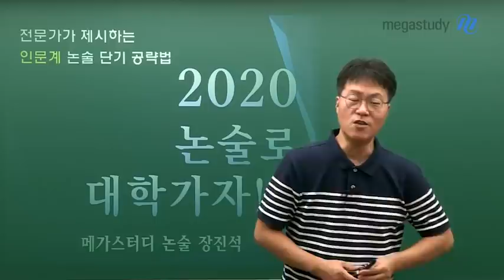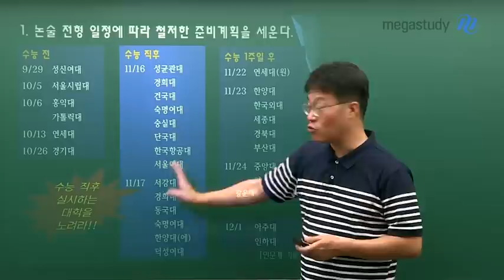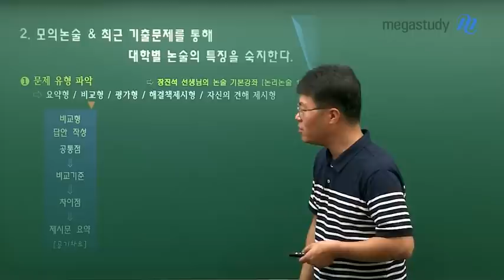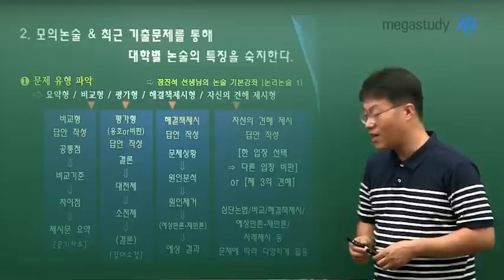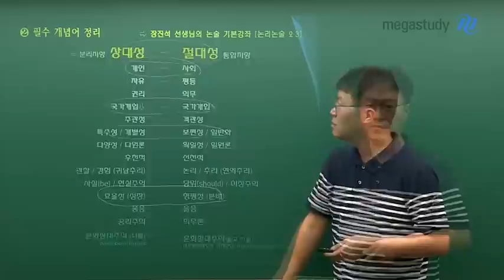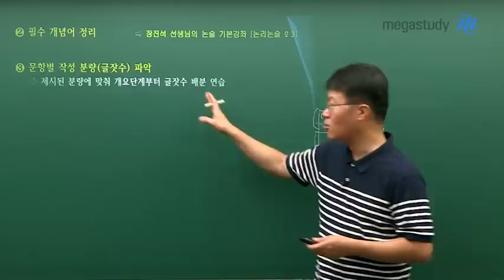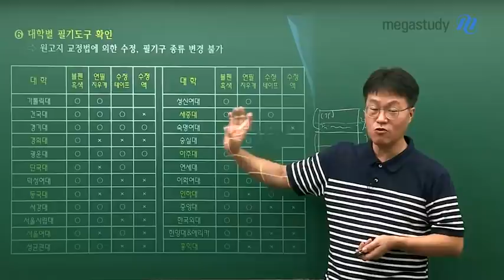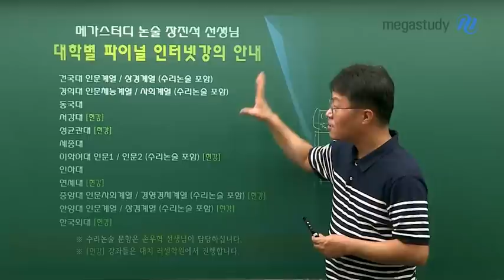[메가스터디] 논술 장진석 쌤 - 전문가가 제시하는 ★논술 단기 공략법★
2020 논술로 대학가자!

벌써 9월, 이미 주사위는 던져졌다!

장진석쌤이 논술 시험까지 길지 않은 남은 기간 동안
합격을 위해 꼭 해야할 것들을 모아서 알려드립니다!

1. 논술 전형 일정에 따라 철저한 준비계획을 세운다.

2. 모의논술&최근 기출문제를 통해 대학별 논술의 특징을 숙지한다.

 - 문제 유형 파악
  : 요약형/비교형/평가형/해결책제시형/자신의 견해 제시형
 - 필수 개념어 정리
 - 문항별 작성 분량(글잣수) 파악
  : 제시된 분량에 맞춰 개요단계부터 글잣수 배분 연습
 - 대학별 시험 시간 확인
  : 주어진 시간 내 독해, 개요, 글쓰기 시간 배분 연습
 - 대학별 원고지 양식 확인
  : 대학 홈페이지, 논술 가이드북 참고
 - 대학별 필기도구 확인
  : 원고지 교정법에 의한 수정, 필기구 종류 변경 불가

3. 남은 기간, 이런 마음으로 이렇게 준비한다.
 - 된다고 생각하고 공부한다.
  : 논술은 잘 써서 붙는 게 아니고 덜 못쓰면 합격한다.
 - 수능 공부와의 균형이 가장 중요하다. 논술 올인은 절대X
 - 구체적인 논술 공부 계획을 세운다.
  : 논술 공부는 몰아서 하는 것 보다 매일 하는 것이 가장 좋다.
 - 대학별 출제 경향과 대학발표 자료를 숙지한다.
 - 시간이 빠듯하다면 예시답안을 천천히 반복해서 필사한다.
 - 시간 배분 연습을 꼭 한다.
  : 본인의 글쓰는 속도를 반드시 체크한다.
 - 올해 발표된 모의논술과 전년도 기출문제가 가장 중요하다.
 - 이미 출제된 주제들은 다른 대학에서 반복 출제된다.

논술 시험 준비 계획은 물론 마음가짐까지
영상으로 바로 확인해보세요:)

장진석 선생님에 대해 더 알고싶다면?